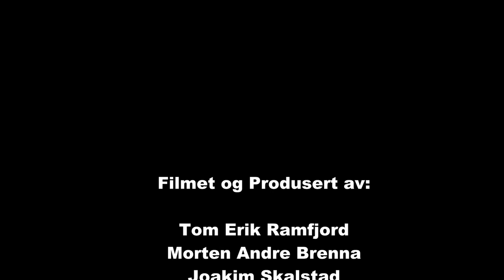Rally Trening Flesberg 18-19.01.2014